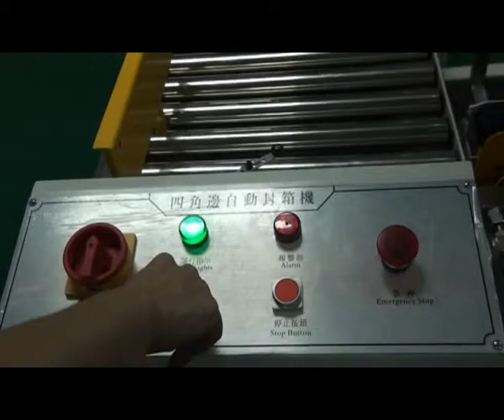GPA 50+GPG 50